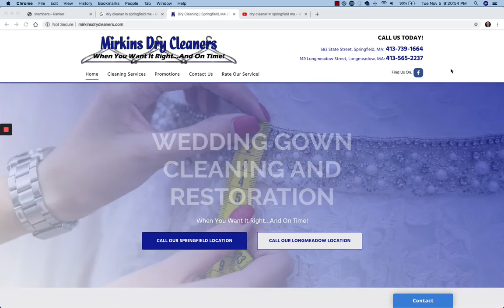dry cleaner in springfield ma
dry cleaner in springfield ma If you are looking for dry cleaner in springfield ma, then watch this video to learn everything you need to know about dry cleaner in springfield ma